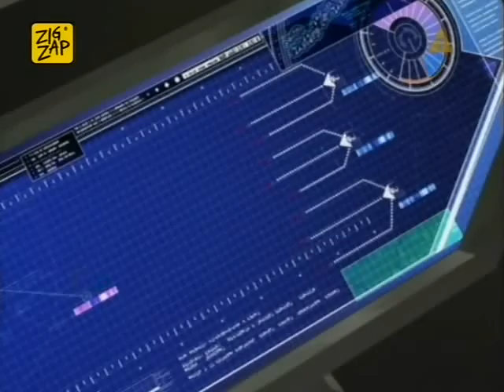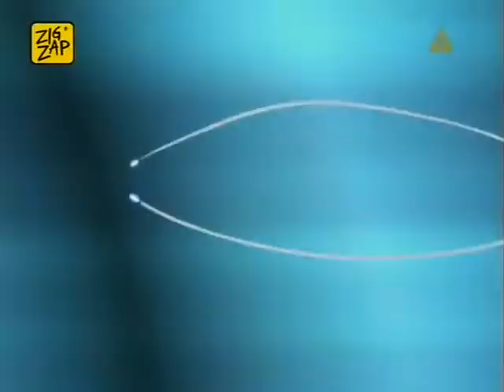W pułapce czasu - 30 - Z duchem czasu